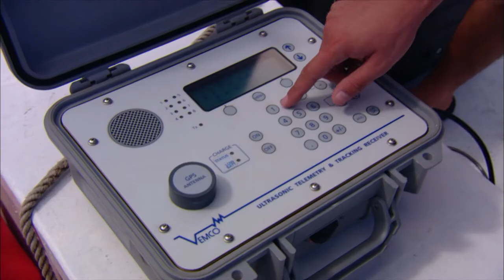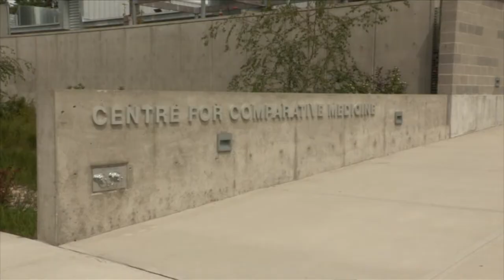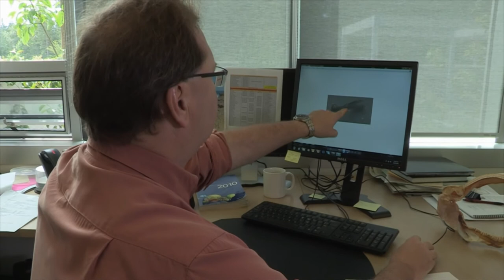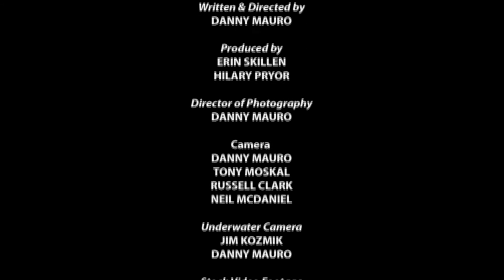White Shark Tourism: A Dangerous Gamble | Blue Realm | Free Documentary Nature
Blue Realm - Episode 13: White Shark Tourism: A Dangerous Gamble

Believe it or not, many scuba divers want to see great whites up close, and photographers want dramatic shots. But how do you get the sharks to where you want them? For decades, it's been done by baiting, or “chumming” – attracting sharks with food. This practice is being questioned and banned in many countries because of a dramatic increase in shark attacks.
In April 2012, a champion South African surfer was killed by a great white and shark tourism operators and documentary filmmakers were blamed. They were chumming in the area at the time of the attack. In Western Australia, 5 deaths are attributed to white sharks in just the first 6 months of 2012. Three surfers have also been killed by the sharks recently in California - more deadly attacks in a year than in the past dozen years combined. And the sharks have even been spotted as far north as Canada and a swimmer was attacked in Massachusetts. What's going on?